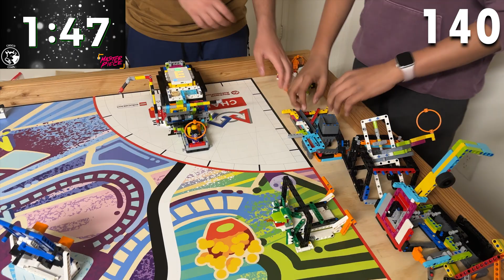Brickineers World Run - 550 Points in 2:18!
This is our World Run. We will be representing Washington State from the US at the First World Festival in Houston, Texas. We hope to see you there!